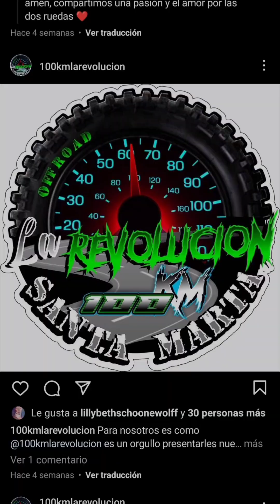Rodando por Santa Martha Motivación Gym!